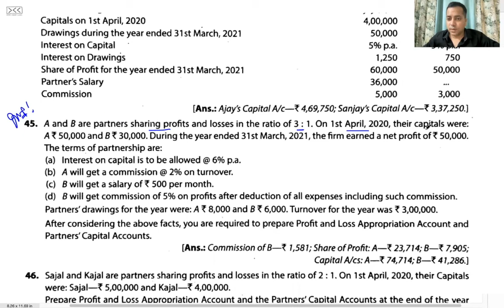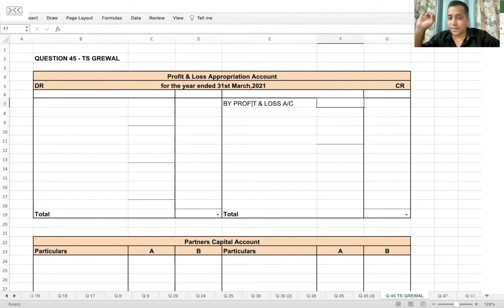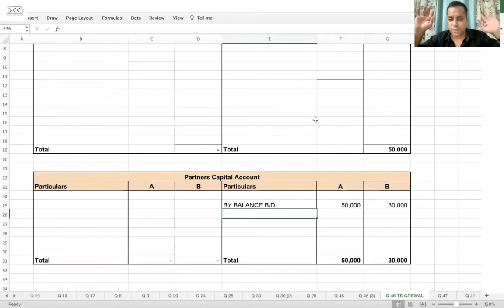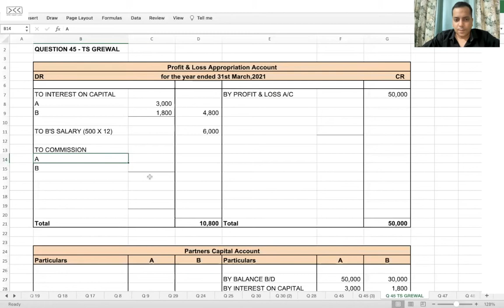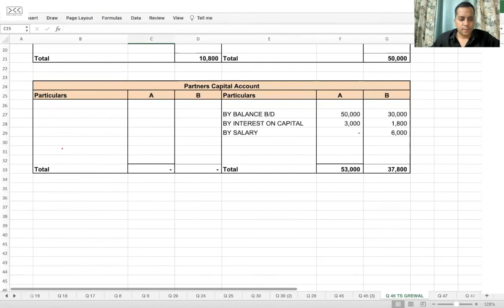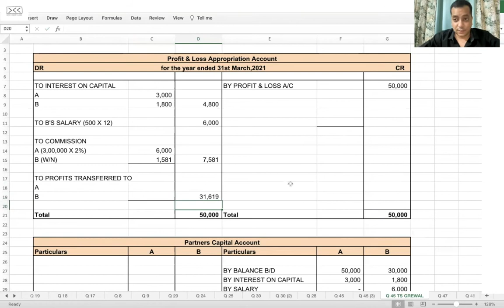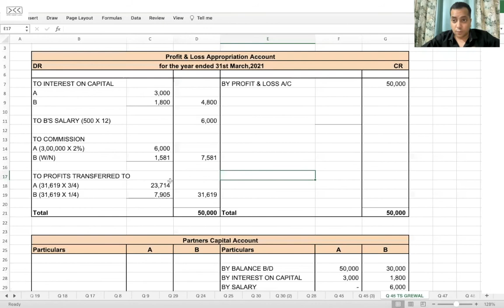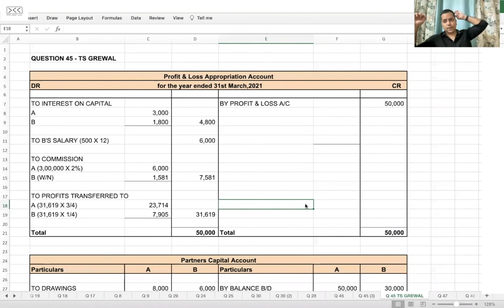PROBLEMS & SOLUTIONS - Q 45 (TS) - P & L Appropriation Account & Partner's Capital Account